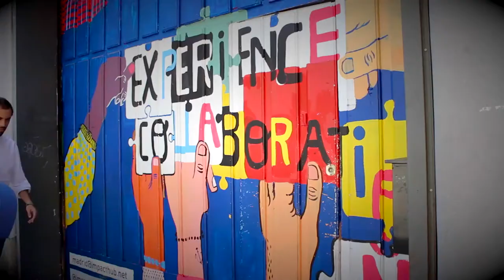La cara B del lanzamiento a la venta de cursos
Te cuento mi experiencia en el lanzamiento de la segunda edición de mi curso de Cómo Vender en Facebook.